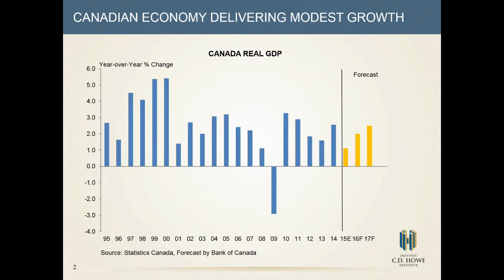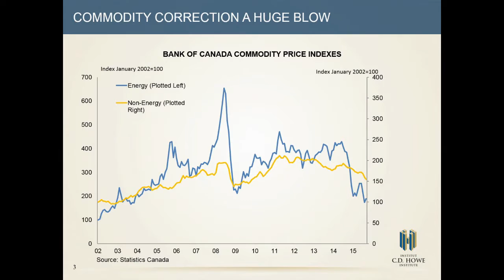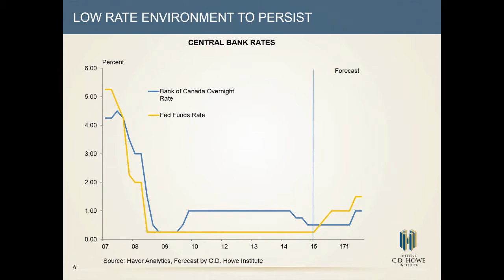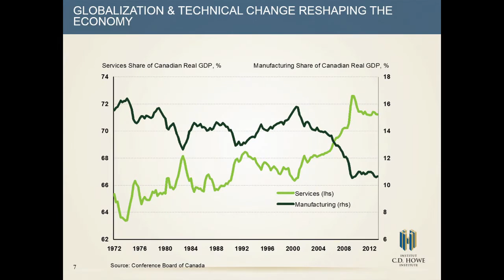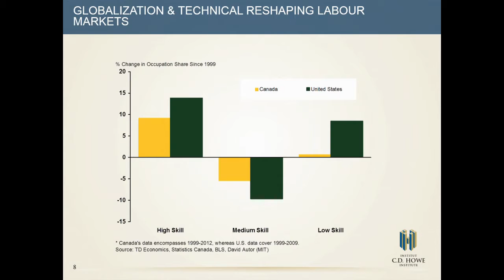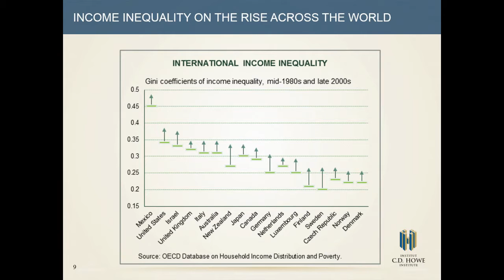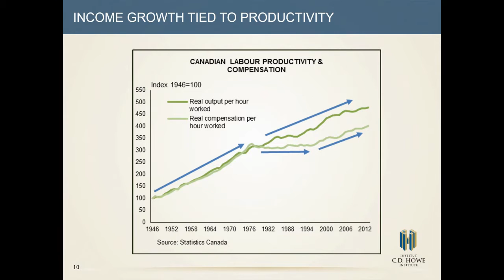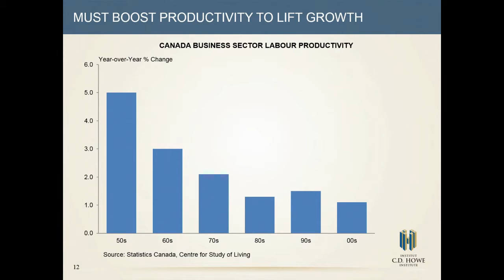2015 Panel: Connecting the Dots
How can public education change the world?

One of People for Education’s long-term goals is to “connect the dots” between the health and strength of our public education system and the health and strength of the country. This panel discussion provides some “dot-connecting.”  Four experts outline the big issues of the day – economic, environmental, health, Aboriginal – then engage in a moderated discussion about what we need from our K to 12 education system to ensure we’re “building” a next generation that is well equipped to face these issues.

Panelists

Craig Alexander, Vice President, Economic Analysis, CD Howe Institute
Dr. Carolyn Bennett, MP & Health Policy Expert
Dr. Faisal Moola, Director General, Ontario and Northern Canada, David Suzuki Foundation
Wanda Nanibush, Idle No More Organizer